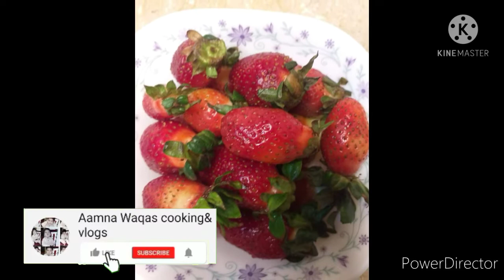How to make yummy Strawberry ice cream,Strawberry ice cream recipe by Aamna Waqas|kids favorite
Aamna Waqas
strawberry ice cream recipe
 easy ice cream recipe
only three ingredients ice cream.
cream,strawberry, sugar